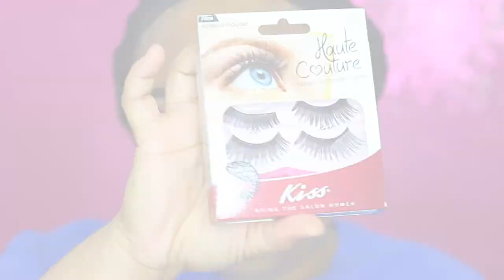Girls Night Out Makeup Tutorial with a Brown Smokey Eye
Hello Beauty Queens! Here is a really simple smokey eye makeup look for a night on the town. Hope you enjoy the video and be sure to tell me what you would like to see next. Remember to love yourself and be yourself... MUAH!